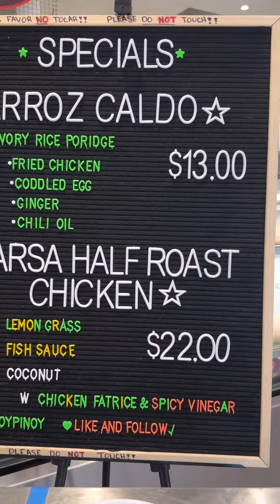Pinoy Restaurant (SoyPinoy) in Downtown Houston foodvlog |Tita Doc RJ